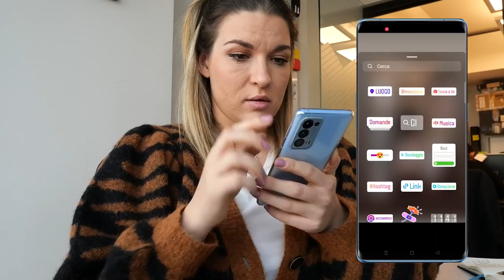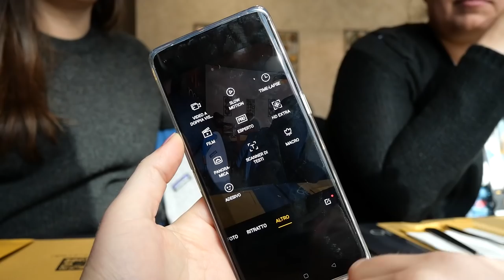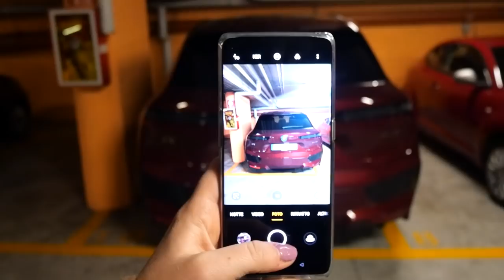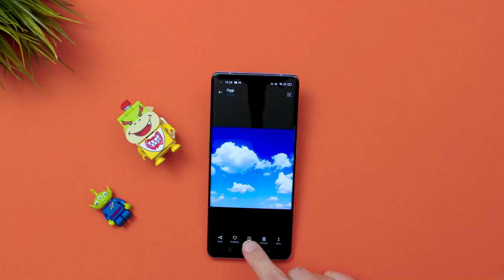Oppo Reno 6 Pro: lo SMARTPHONE giusto per i CREATIVI?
Di OppoReno6Pro vi abbiamo già parlato qualche tempo fa nella nostra recensione. Di recente però mi sono posta una domanda: è lo smartphone giusto per i creator? O, per allargare il discorso, per i creativi che hanno voglia di realizzare e condividere contenuti video o fotografici?
Per scoprirlo non potevo fare altro che metterlo alla prova sul campo.

🛒 ACQUISTA OPPO RENO 6 PRO SU AMAZON